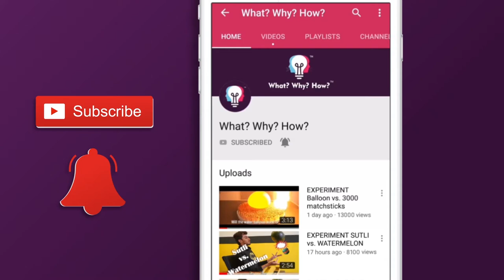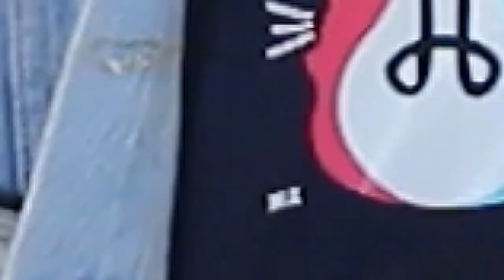एक प्लास्टिक बोतल से बनाएं नाव | HOW TO MAKE A BOAT AT HOME | AWESOME DIY EXPERIMENT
Sometimes all the waste in the house can be converted into something very very interesting. All you need is a plastic bottle, rubberbands,  some spoons and 2 sticks.

To,
Attention: WhatWhyHow